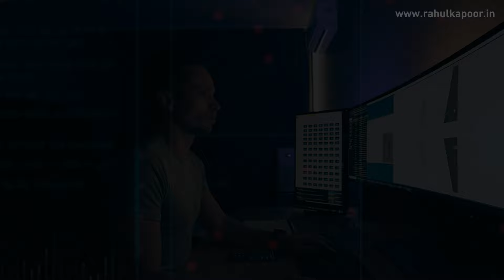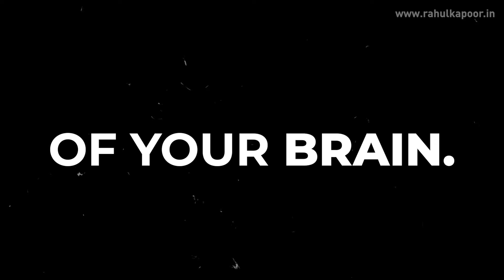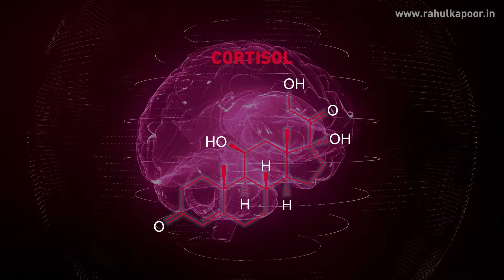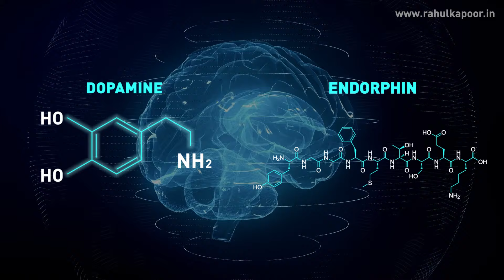Why You Should Take A Break! | Rahul Kapoor | Mindset Coach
Discover how stepping away from work can recharge your mind, enhance creativity, and improve overall well-being. Learn about the science behind brainwaves and how harnessing Alpha and Theta states can lead to breakthrough moments. Prioritize your mental health and productivity with this insightful discussion on the importance of taking breaks.

Here are some helpful timestamps
00:24 Recipe for Burnout
01:28 Understanding the Limits
01:58 How brain waves affect you
02:25 Alpha and Theta brain waves

Rahul’s customized content, which is a combination of Psychology, Science, and Spirituality, is delivered to hundreds of prominent organizations, including many Fortune 500 companies including Amazon, BBC World, Cisco, Google, Hewlett Packard, and Samsung among others.

Over the last 25 years, Rahul Kapoor's programs have inspired over 400,000 people across 15 countries like India, Australia, Malaysia, Singapore, the USA, and the Middle East. Participants have shown tremendous connection with self, improved health, and enhanced relationships, and reported a significant rise in productivity.

Author of two books (Workwise & Dad and I), He has inspired many through his leading dailies like Education Times. Rahul is also a guest faculty at the Indian Institute of Management, Bangalore. He was conferred with the prestigious Outstanding Young Persons of India Award in 2010 be Junior Chamber International and he was also the Official Host for the Royal Challengers Bangalore Cricket Team in DLF IPL 3, 4, and 5.

Rahul is passionate about giving back to the world by imparting the valuable lessons and insights he has gathered over the years, fostering the next generation of leaders and innovators.

Here are a few more links to my Motivational Talks that can help you in your journey of personal transformation.